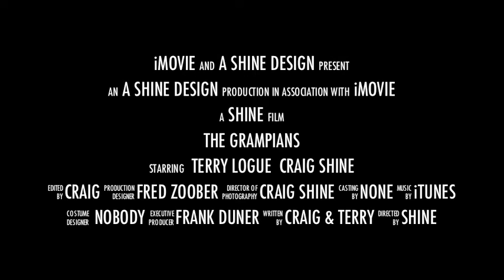The Grampians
Motorcycle Adventure Ride Grampians Feb 2012